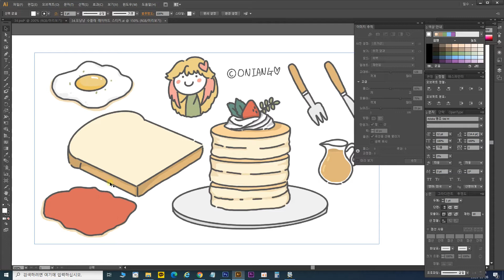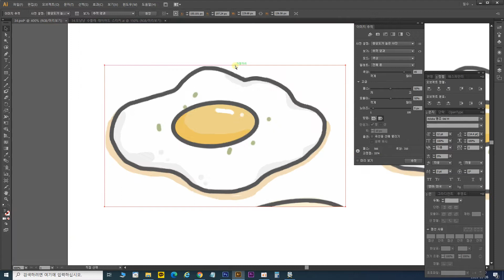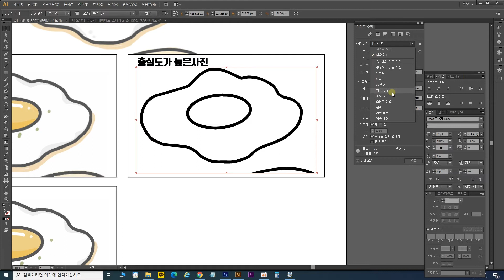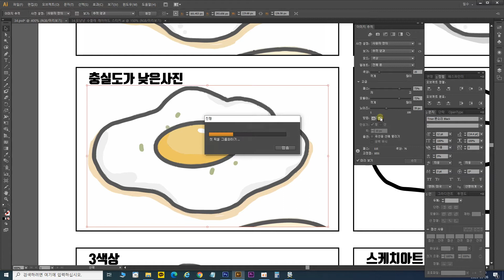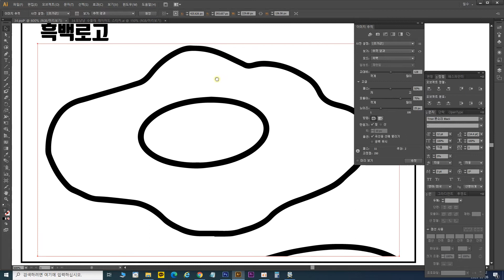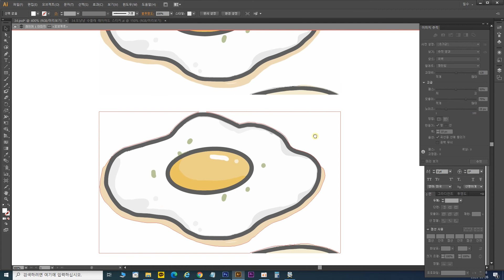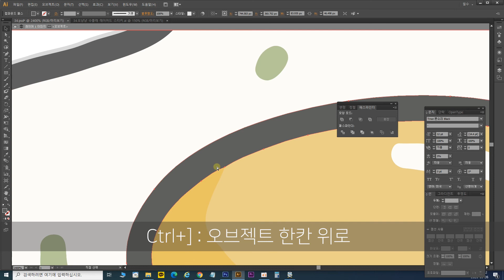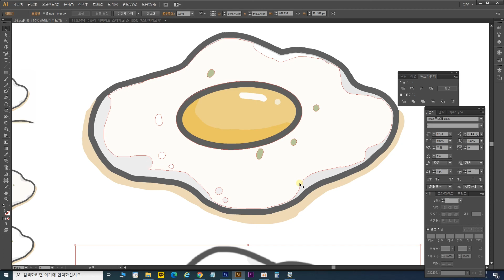일러스트레이터 기초 공부 연습 계란후라이 그림 그리기